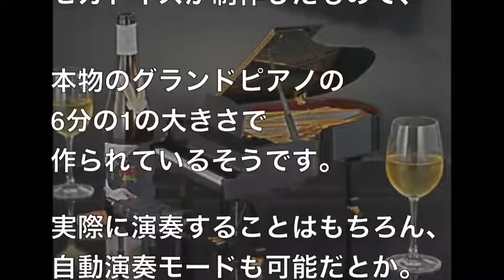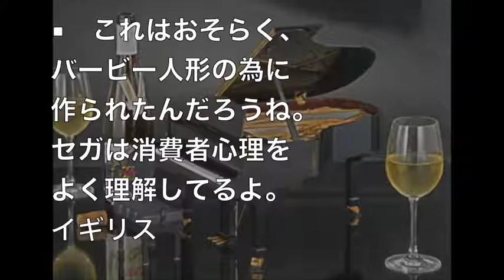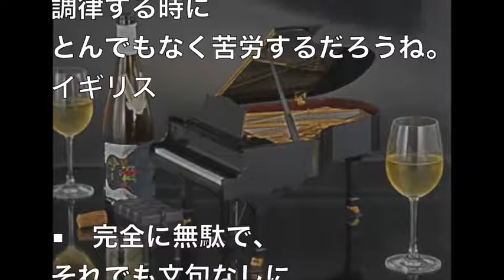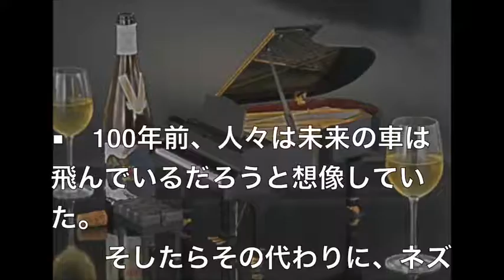世界最小のピアノ